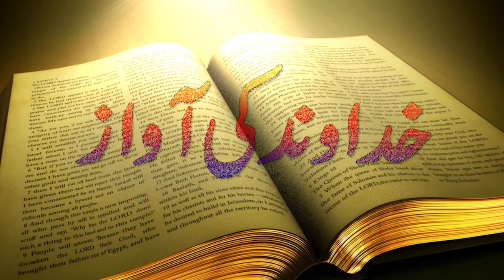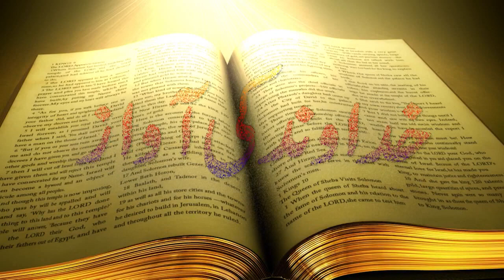Khudawand Ki Awaz Urdu Sermon with Babur Emmanuel By Pastor Aftab Shamim